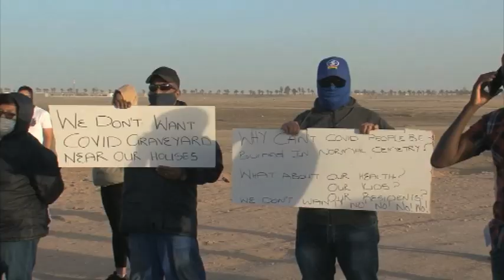Burial of COVID-19 victims at Narraville suspended - NBC